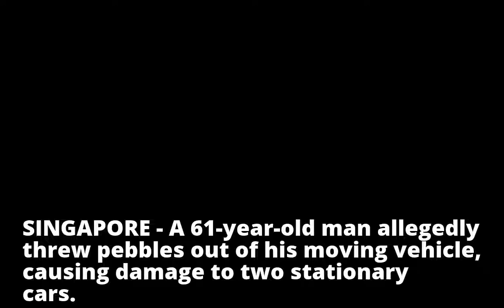Cabby arrested for tossing pebbles from moving taxi, shattering rear windscreen of 2 cars